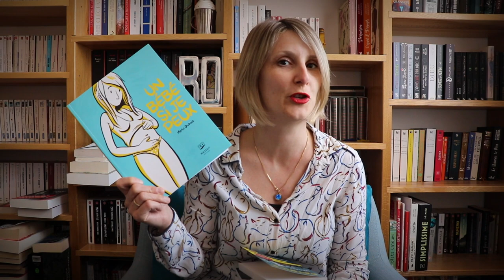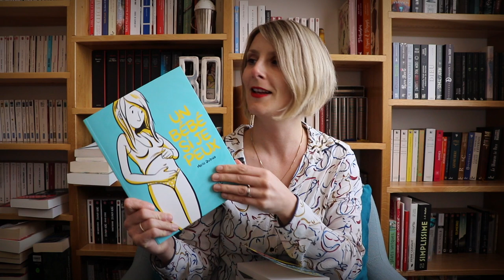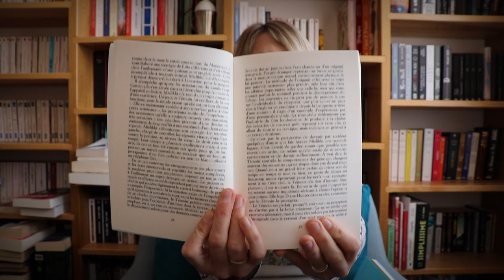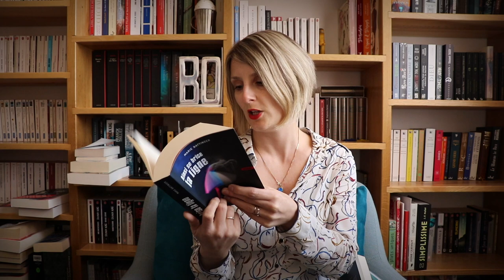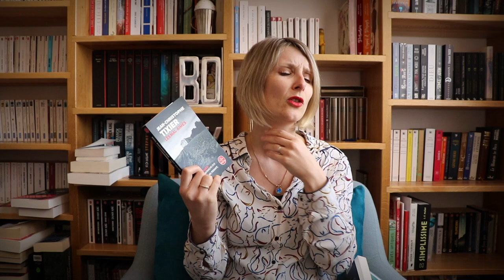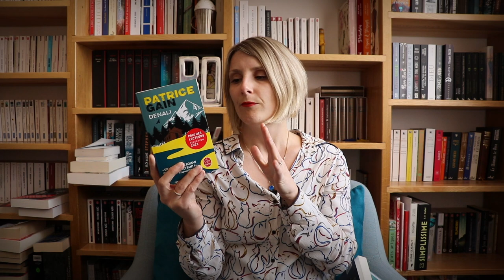Point lecture n°47: que du bon!